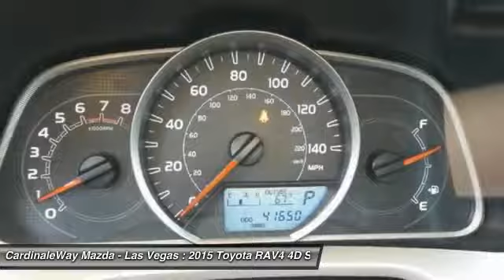2015 Toyota RAV4 Las Vegas NV P1272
2015 Toyota RAV4 XLE

6950 West Sahara Ave.

Terrific fuel economy for an SUV! Superb gas mileage!   Stop clicking the mouse because this charming 2015 Toyota RAV4 is the gas-saving SUV you ve been looking to get your hands on. What a perfect match! This fantastic Toyota RAV4 is available at the just right price for the just right person - You!  Vehicle price and availability are subject to change without notice.